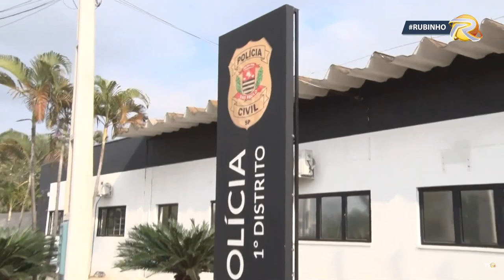SAIU PARA COMPRAR ABSORVENTES PARA A ESPOSA E ACABOU PRESO!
Rubinho traz as principais notícias de Indaiatuba e região!

|| TVR Regional Indaiatuba ||